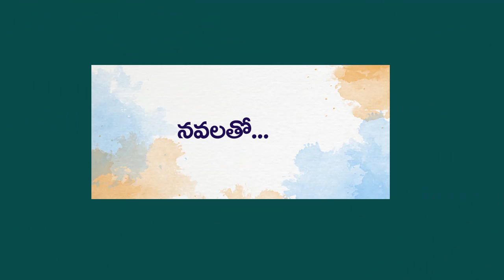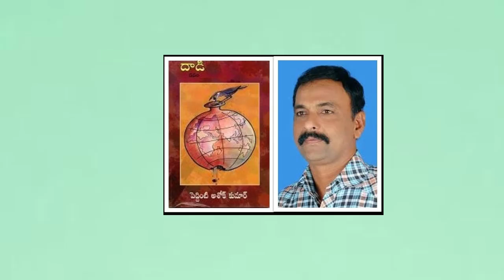11/32.దాడి నవల // రచన, పఠనం: పెద్దింటి అశోక్ కుమార్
"నవల తో..."
“దాడి” నవల ధారావాహిక పఠనం : 11వ భాగం.

రచన & పఠనం: పెద్దింటి అశోక్ కుమార్

ప్రసార తేది : 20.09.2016. రాత్రి 9.15 గం.లకు!